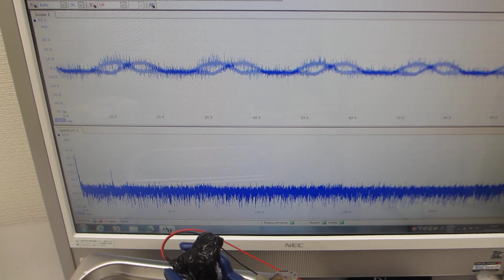超音波の音圧測定解析システム「超音波テスターＮＡ」（超音波システム研究所）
２．特徴（標準的な仕様の場合）